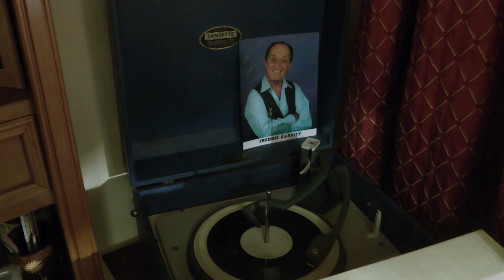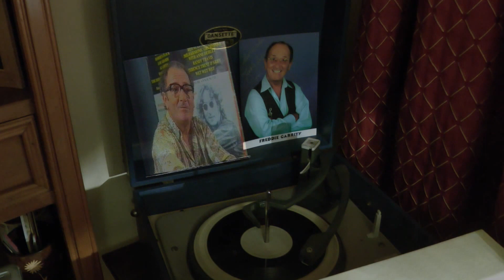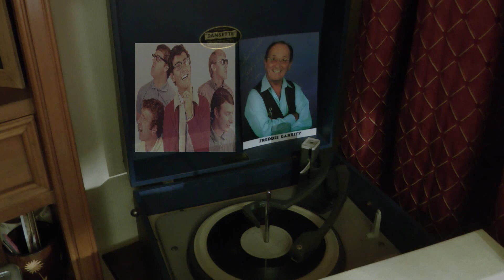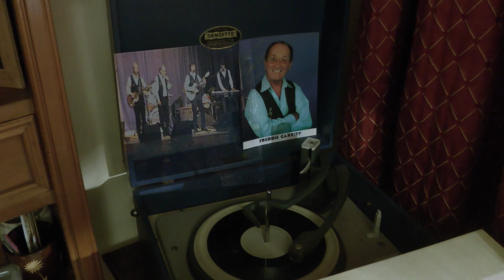A Tribute To Freddie Garrity May 19th 2015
I saw Her Diary - An unreleased unpublished demo  by Freddie , written by David Gates from the group Bread, this was probably recorded in the early seventies at Abbey Road when he was doing a lot of solo recordings. It is on an EMI demo pressing.  freddieandthedreamers.com